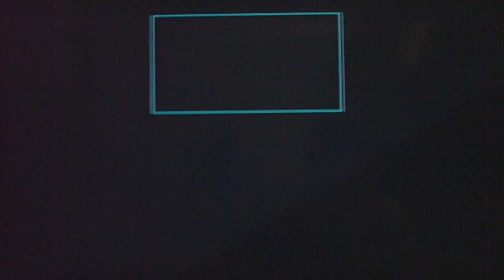Metal Gear Solid 2: Sons Of Liberty Part 22-Fatman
Raiden faces off against Fatman and gets his revenge on Stillman.